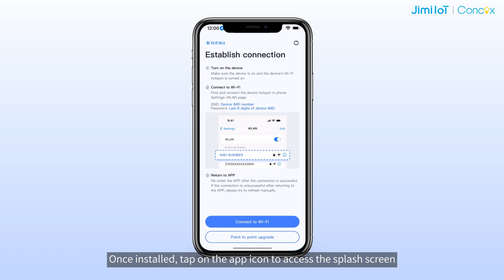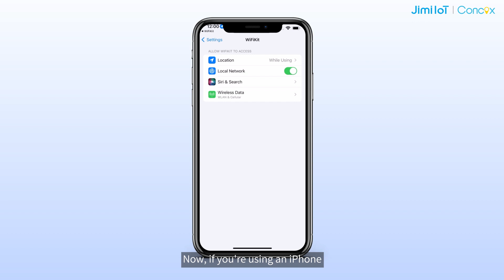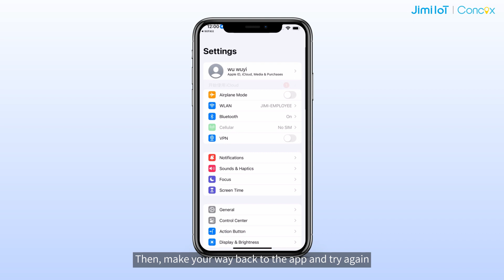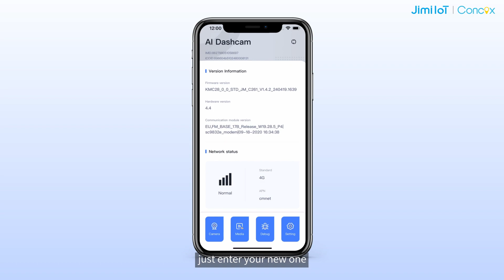How to Install and Use WiFiKit | Guide1| Download and Login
Welcome to our WiFiKit series! In this first video, we introduce the WiFiKit app designed for easy installation and maintenance of our dashcams.

📱 App Availability:
Download WiFiKit from the App Store or Google Play. If you can't find it, scan the QR code on your screen.

🌐 Supported Languages:
WiFiKit supports English, Chinese Simplified, Spanish, and Portuguese. The app’s language matches your mobile device's system language, defaulting to English if not supported.

🛠️ Getting Started:

Install the app and tap the icon.Connect to your device via Wi-Fi:
iPhone users: Go to Settings › WiFiKit, adjust settings, and return to the app.
Other users: Go to Settings › Wi-Fi and connect to the hotspot named after your device's IMEI.

Use the default password (last 8 digits of your IMEI) or your custom password.

Return to WiFiKit and connect to your device.

🔐 Login:

View device details and log in. For full access, use Authorized login with the command password (default: 666666).